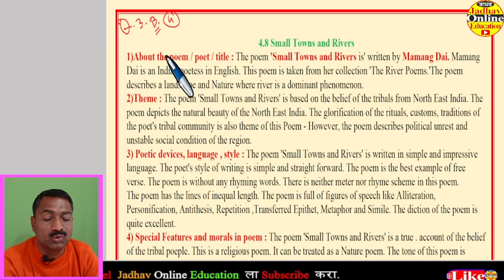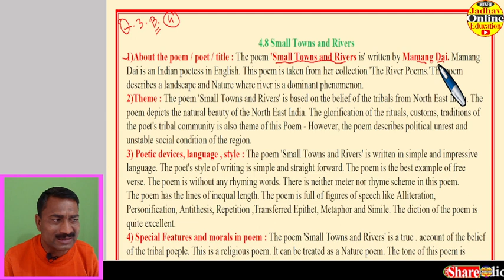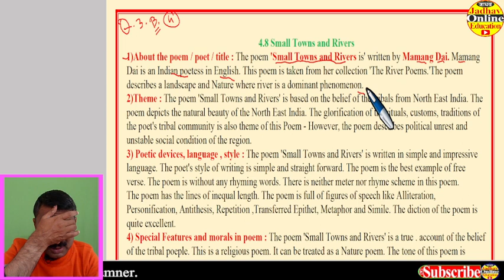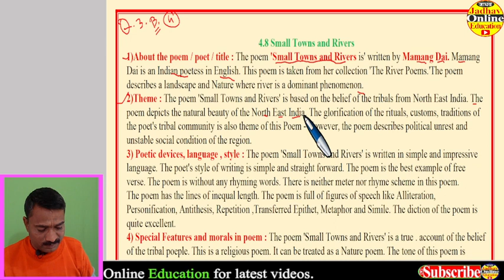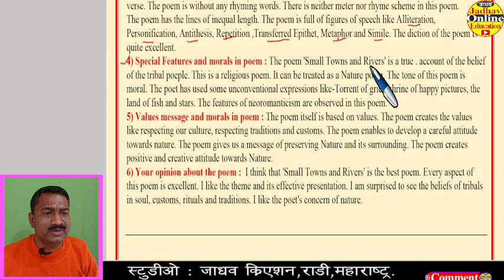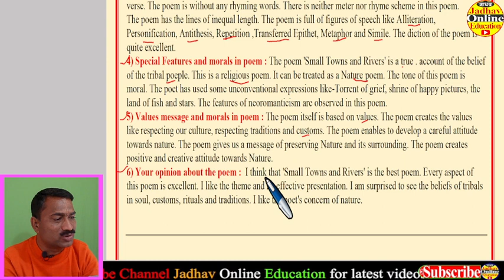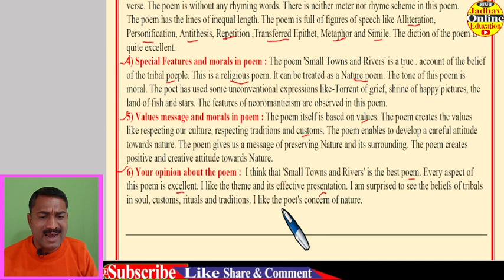12th English Small Towns and Rivers Appreciation of poem | इयत्ता बारावी कवितेचे रसग्रहण 8